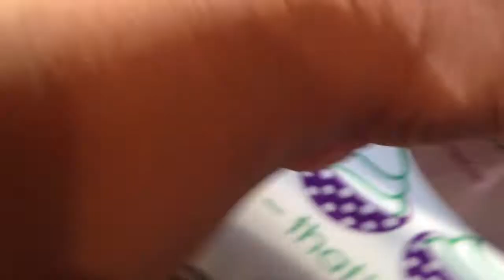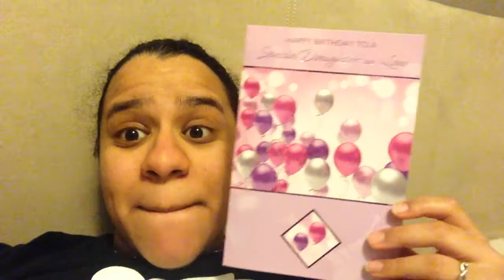SURPRISE! | WEEKEND VLOG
HERE IS SOME OF OUR LIVES ON MAY 17 & 18TH